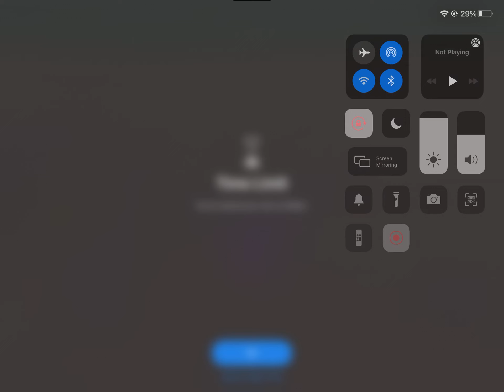The underground war ft ethen